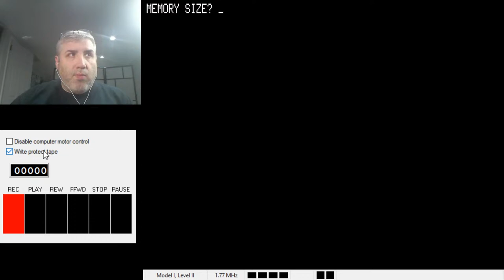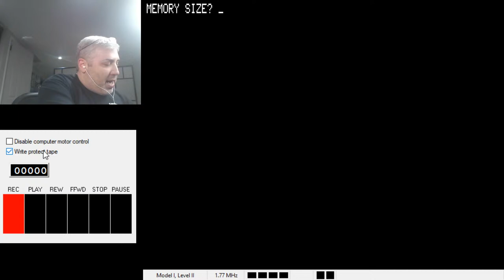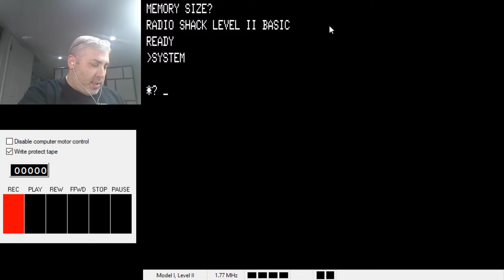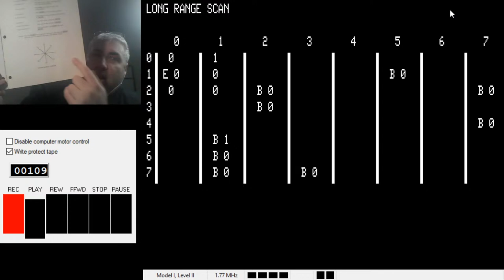Space Warp (TRS-80, 1978) - Let's Play!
Space Warp for TRS-80  is yet another derivative of the classic mainframe Star Trek game from 1971, this time created by Personal Software and published by Radio Shack. Unlike most Star Trek variants, however, everything is in real time, which makes gameplay pretty challenging. Let's check it out!